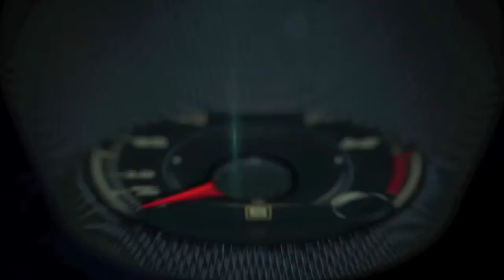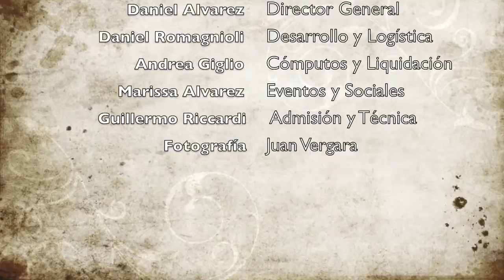2014 Florida Car Marathon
2014 Florida Car Marathon